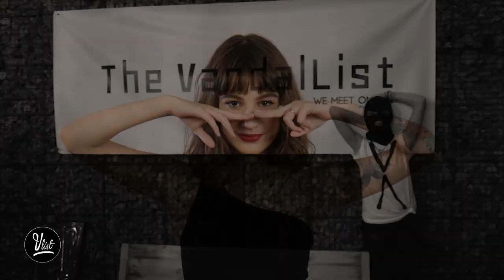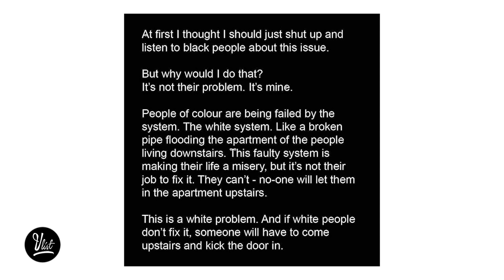theLIST Episode 04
theLIST E04

in today's episode we'll check out. Bansky, Strato and Lugosis, Storror, Jorja Smith, IAMDDB, Bruce Lee and... Bob Marley.

LETS TAKE OFF!

Banksy - @banksy

ANDALE!

They call us vandals.
We meet online.